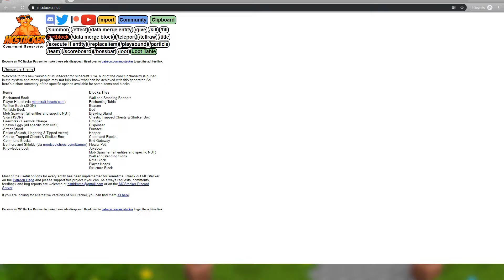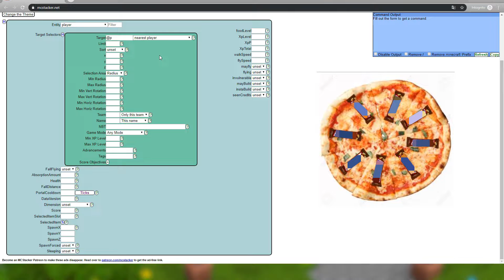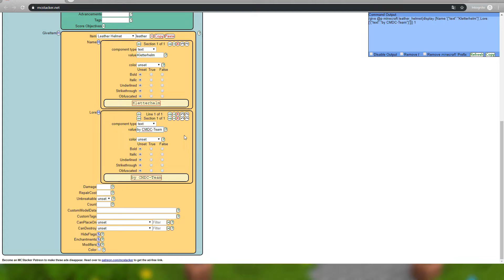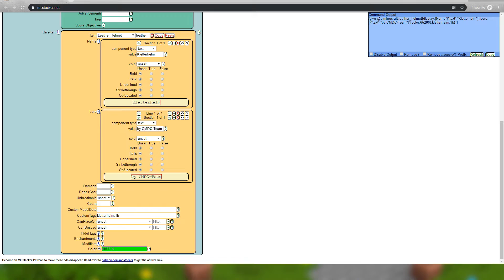Ein HELM zum KLETTERN! [CMD - City St.1 #103]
Öffne Mich ("Mehr anzeigen")

Ja Hallo Leute und damit Willkommen in der Videobeschreibung.

Commandblock - City ist ein Projekt zusammen mit dem Crazy_Builder171 welches wir in der 1.13/1.13.2 gestartet haben und nun sind wir schon in der 1.14/1.14.4 angekommen.
Unser Ziel ist es über die nächsten Monate eine große Stadt zu erbauen die durch Commandblock Technik aufgepeppt wird.

Du möchtest ein Haus bauen?
Dann komme jetzt auf den Server: Cmd-City.de
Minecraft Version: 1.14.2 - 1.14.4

Neue Folgen an folgenden Tagen:

Freitag:     18 Uhr bei Creative Simon
Sonntag:   15 Uhr bei Crazy_Builder171

🎤 Mein Mikrofon Equipment 🎤
Mischpult Kabel
XLR Kabel

🎧 Die Musik 🎧
Musiktitel aus dem Video:

⚪ Whitesand - Eternity
⚪ Airglow - Far Apart